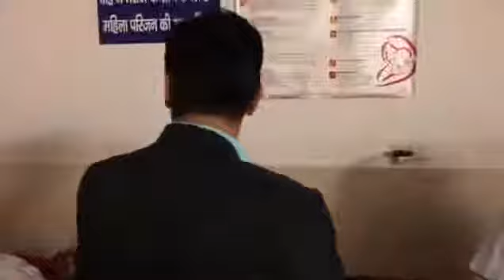सही टाइम पर गर्भवती को इलाज ना मिलने से भड़के जिलाधिकारी देखिए वीडियो में क्या है मामला